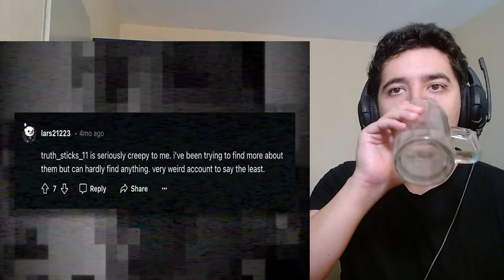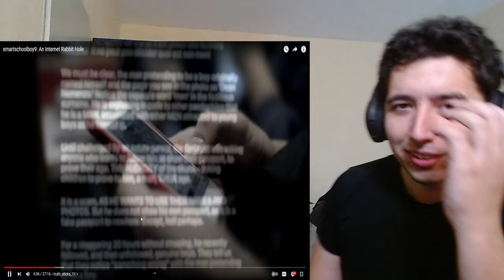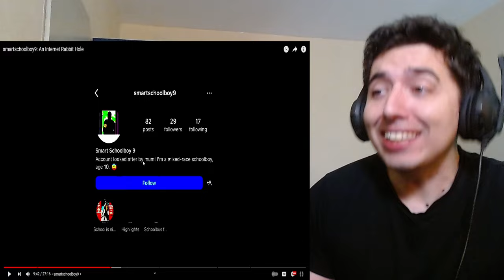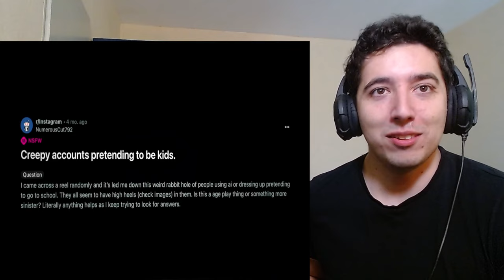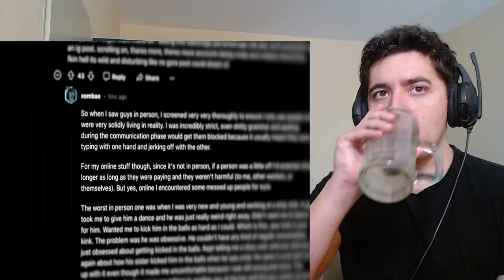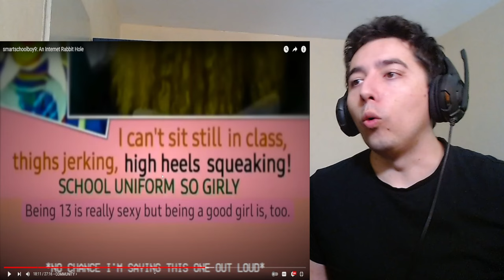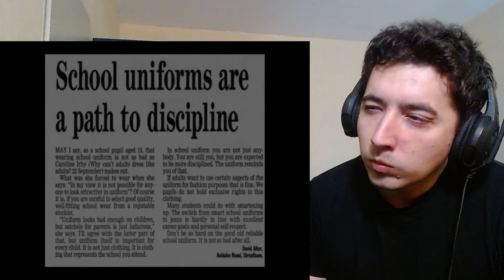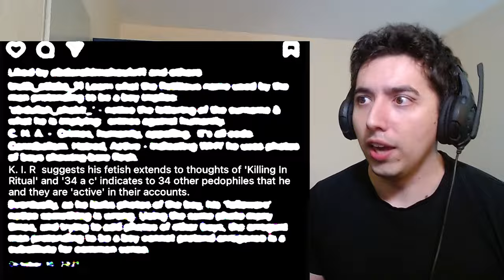smartschoolboy9: An Internet Rabbit Hole | Nick Crowley Reaction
Nick Crowley smartschoolboy9: An Internet Rabbit Hole Reaction

About me.